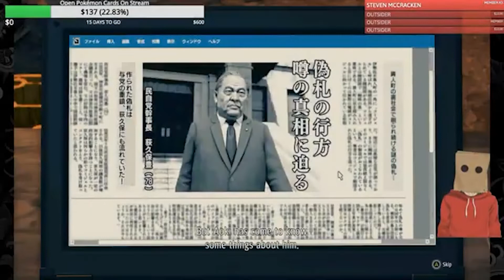Yakuza: Like A Dragon Part 8